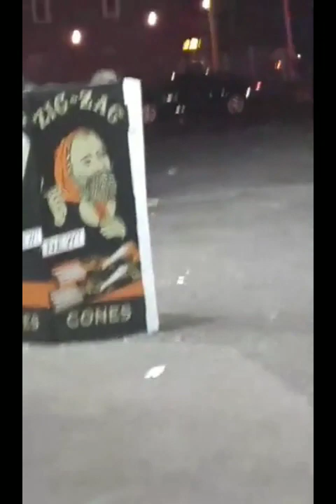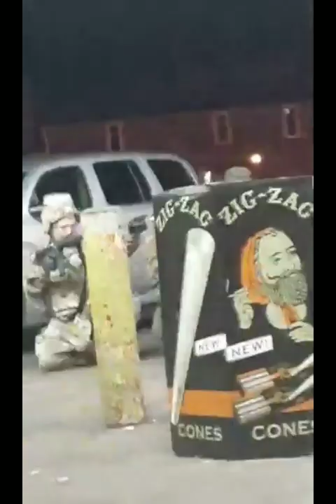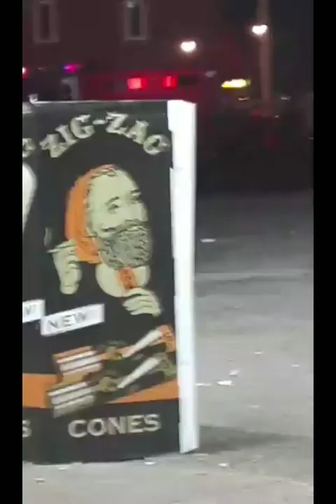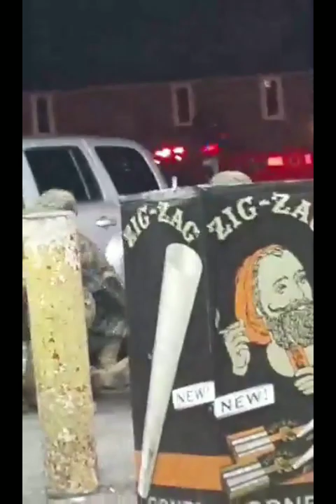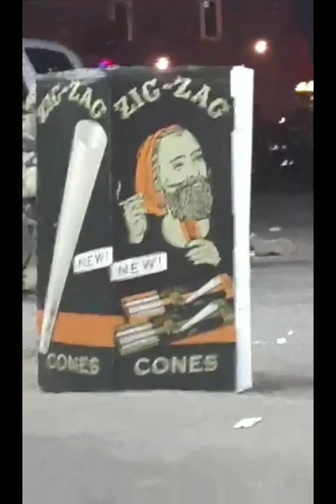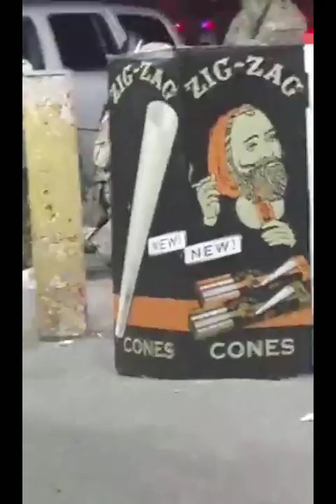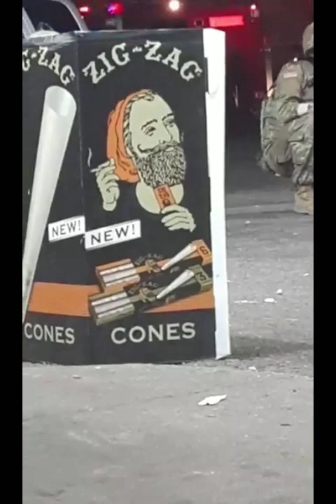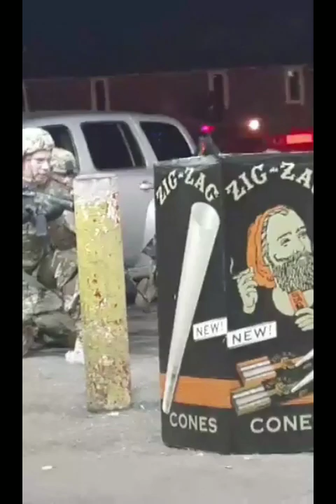Louisville Police & National Guard Murder a Black Man During BreonnaTaylor & GeorgeFloyd Protests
LOUISVILLE, KY: MAN DEAD AFTER NATIONAL GUARD & LMPD FIRE SHOTS AT A GAS STATION IN THE BLACK COMMUNITY..

Around Midnight this morning the Kentucky National Guard and LMPD arrive at Dino's gas station on 26th & Broadway to enforce curfew...

The normal Sunday night crowd was hanging out on Dino's lot...Over the past 3 days - NO protests have occurred in predominantly black West Louisville...

Officers claim someone fired a shot and they returned massive fire... The local BBQ vendor was caught by gunfire and passed away... More to come... Video Credit: Kris Smith